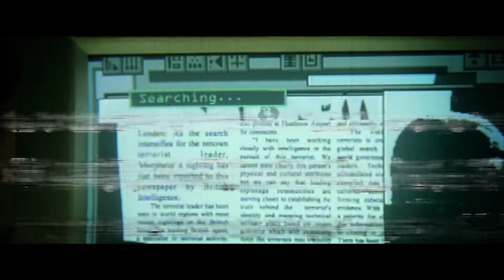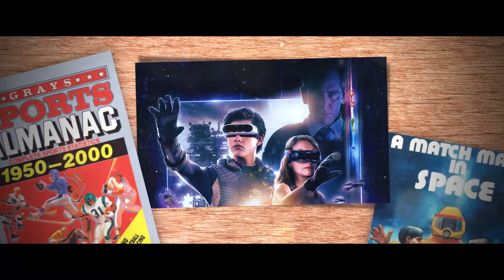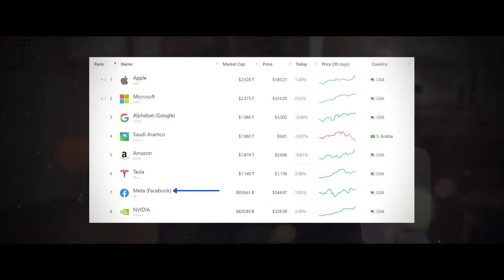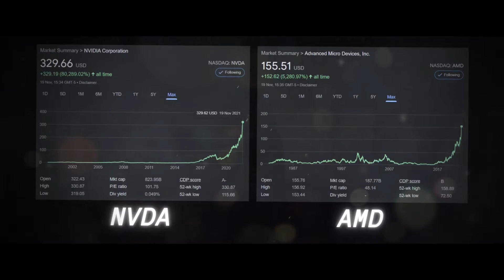Facebook’s Metaverse Trillion-Dollar Virtual Real Estate Opportunity | Metaverse Explained Part 1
In the year 2000 there were just over 17 million websites, fast forward 21 years there are now just shy of 1.9 billion. We can think of a website, social media profile, YouTube channel, and discord server as a piece of early virtual real estate. People can go there to share thought provoking ideas and insights, consume valuable content, make money, and simply pass the time, but what if I told you this is just the beginning. Over the next decade we are about to experience an evolutionary change in how we interact with online content. The websites of today are going to become the virtual buildings and environments of tomorrow. This is Metaverse’s trillion-dollar virtual real estate opportunity and I’m going to show you how you can benefit starting today.

The Metaverse is going to be a hub of creativity and imagination and you don’t need to be a world renowned real estate firm to take part either. If you consider yourself a creative individual, with a true passion for design and engineering, you can build enormous wealth within the Metaverse, You could become a Meta-Creators. 3D design software like Sketchup, Blender and 3DS Max and rendering software like Unreal Engine 5 and Twin motion will enable you to create buildings for the Metaverse. For example, you could design and develop a futuristic house.

This 3D house model is a virtual product, so it can scale infinitely without any extra effort on your part. Alternatively, you could create a limited quantity of 3D models to increase their value. You could sell these houses or rent them out to users in the Metaverse. If a user buys a house from you and sells it on you could receive a small royalty from each sale. Every transaction will be recorded on the Ethereum blockchain as all virtual products in the Metaverse will be NFT’s or Non-Fungible-Tokens.

Virtual products in the Metaverse such as virtual buildings and environments do not have to abide by the laws of physics. They can be any shape or form you want them to be, for example, you design sporting venues for the Metaverse and some of your creations are getting lot of attention. The Los Angeles Lakers have booked one of your popular venues for a virtual Basketball Game.

The following week the San Francisco Giants book your stadium for a live training session. As real-world physics do not apply in the Metaverse, the stadium could re-configure itself into an MLB regulation baseball field. Professional sports teams are willing to spend millions on virtual stadiums because they can have an unlimited number of spectators watching the game. This is some serious money on the table if you can start designing assets for the Metaverse before anyone else, the competitive advantage is to get in early.

If you’re not a creativity-oriented person but you still want to benefit form the virtual real-estate explosion, you could invest in the technology used to design these virtual assets. The first company that springs to mind is Meta Platforms Incorporated, ticker symbol FB soon to be ticker symbol MVRS. CEO Mark Zuckerberg changed the name Facebook to Meta in late October 2021 to demonstrate the new outlook for the company. The Metaverse is here to stay, even though it’s not in its final form, a virtual extension of our physical reality could dominate big tech throughout the 2020s.

Nvidia ticker symbol NVDA and Advanced Micro Devices ticker symbol AMD could become major players in the Metaverse industry as they manufacture graphics processing units and central processing units for both consumer grade and professional computers, which Meta-Creators will need in order to design, develop and render their virtual buildings. If Starlink IPOs in the near future, this is a stock you could add to your watchlist as it closely links to the global viability of the Metaverse. Unity Technologies ticker symbol U could also play a pivotal role in the Metaverse as it offers real-time 3D video game development software which will assist Meta-Creators.

If you are or represent the copyright owner of materials used in this video and have an issue with the use of said material, please contact me via my Twitter linked below.